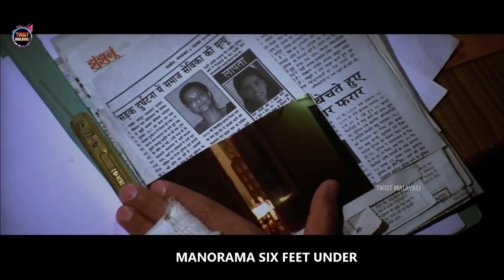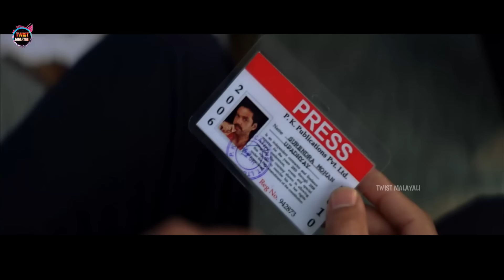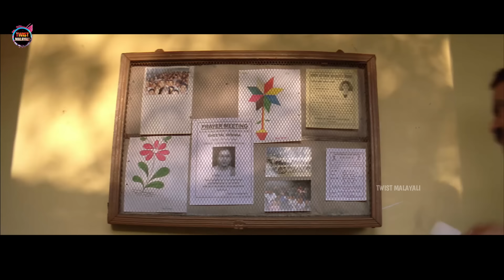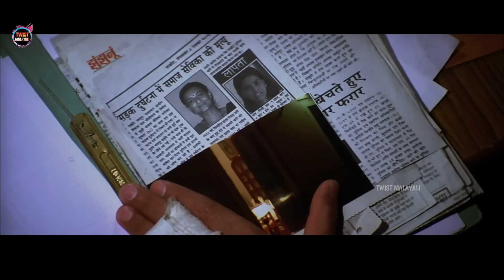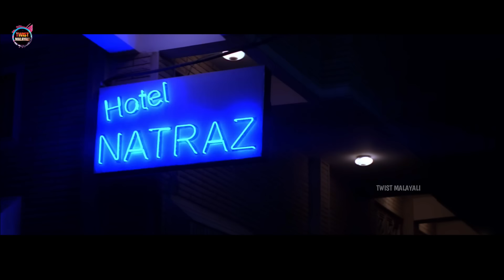😱എജ്ജാതി ട്വിസ്റ്റ്-രാജസ്ഥാനി ത്രില്ലർ -Movie story-Twistmalayali-Movie Explained Malayalam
intro : 00:00
Story : 01:10

MOVIE EXPLAINED IN MALAYALAM-DUBSMALAYALI-MALLU EXPLAINER-ORU KATHA SOLLATTUMA-DBM